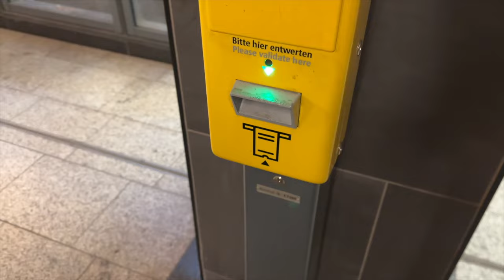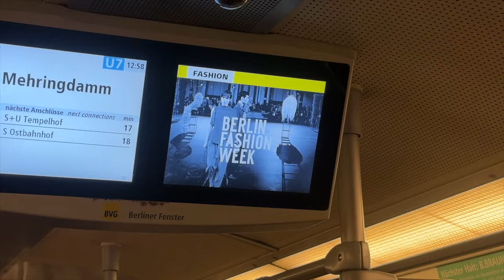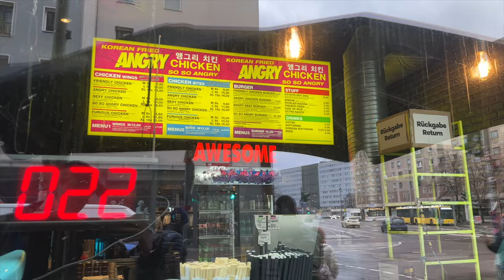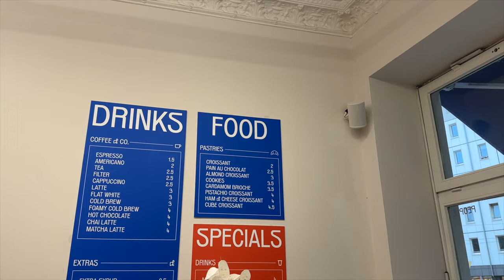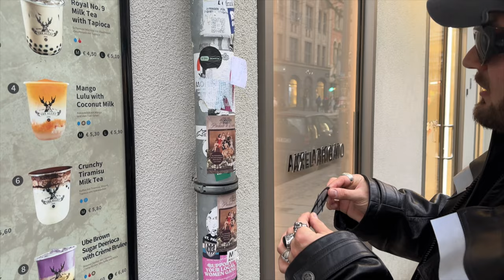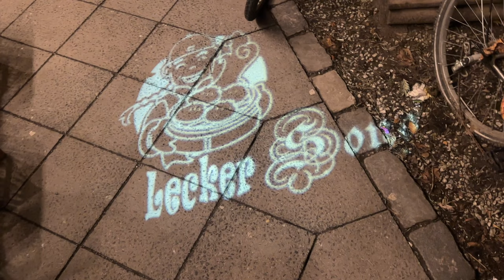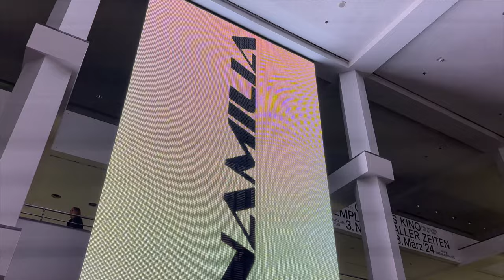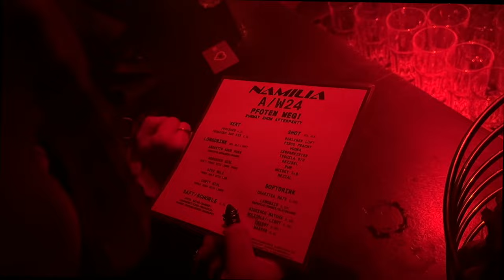berlin fashion week (kind of)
Join Gallucks as he attends fashion week in Berlin and shares his reactions to the latest trends and styles from designers like Namilia. Plus, get a sneak peek at Gallucks' fashion choices, including the highly coveted Balenciaga Trooper boot! Don't miss out on this fashion-packed video!

^this video description was ai generated lmao

starring @dodopotato @barbiedrugz and @ertodemirel

chapters
00:00 day one
04:35 day two
08:05 day three
11:15 day four
13:25 day five